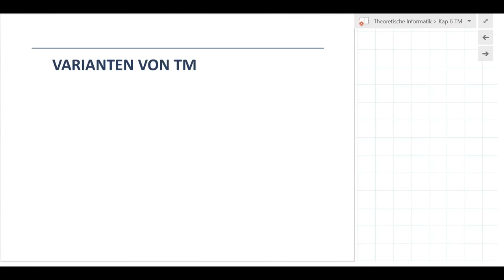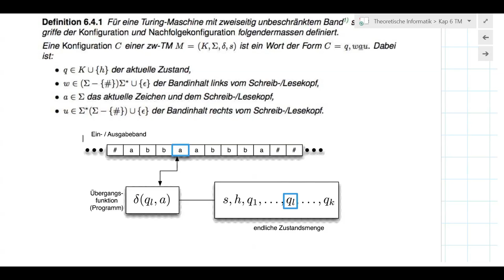TI_6_15 TM: zweiseitig unbeschränkt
Turing-Maschine mit beid- oder zweiseitig unbeschränktem Band